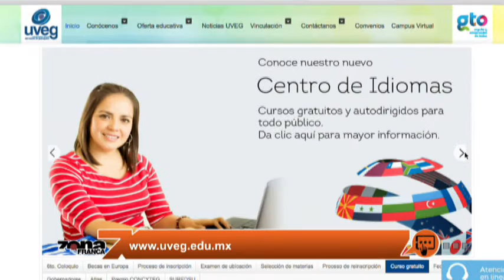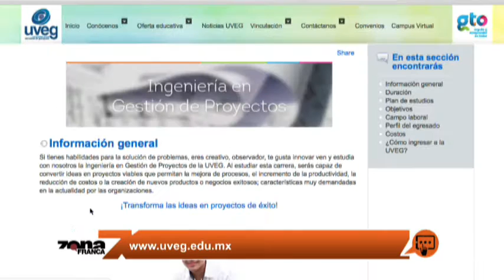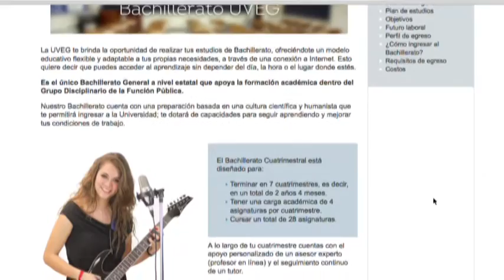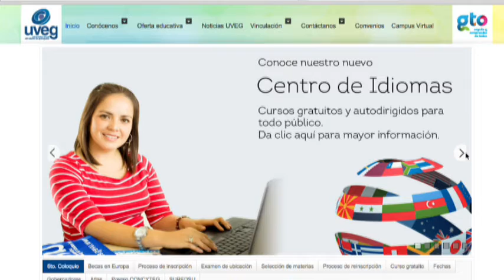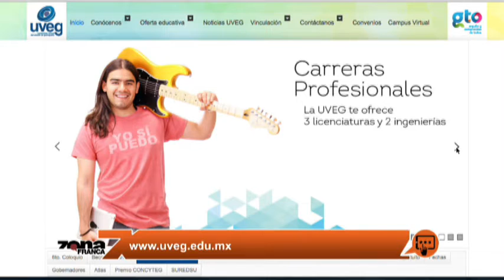Entrevista con Mauricio Mokarzel, rector de la UVEG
También recibimos a Mauricio Mokarzel Alba, rector de la Universidad
Virtual del Estado de Guanajuato (UVEG), para conocer más información
sobre los nuevos Telebachilleratos, oferta flexible en educación media
superior.